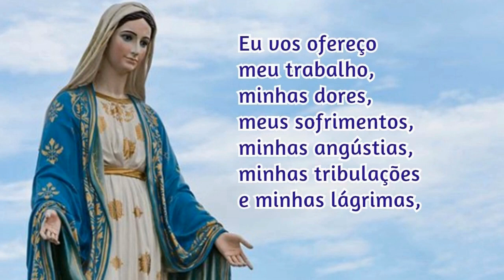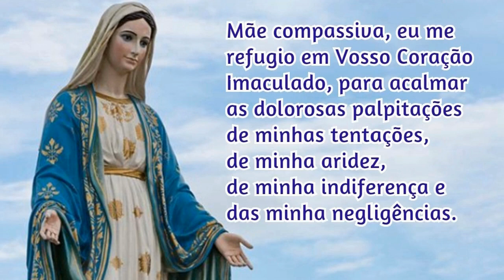Consagração a Nossa Senhora 07/12/2020 # Por Santa Brígida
Assim seja!

📢  EVANGELIZE CONOSCO!

🔎 Telegram e Facebook: ➦ Cyntia Candela
📸 Instagram ➦ @cyntiacandela

Salmos 50,17

Mateus 5,16